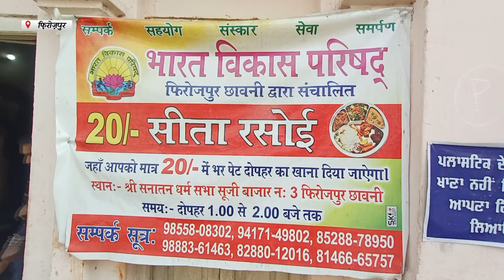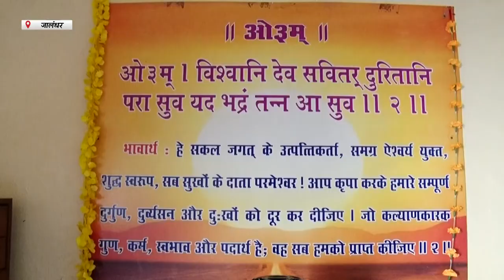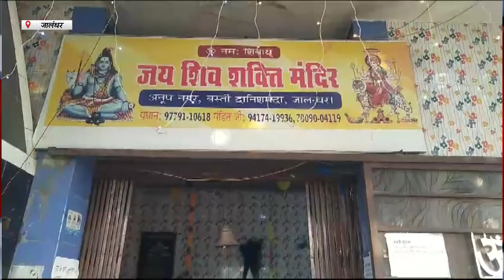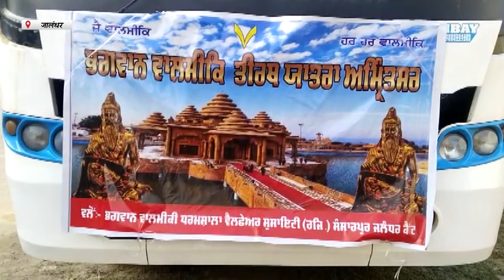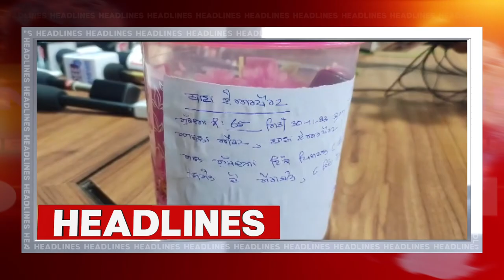Hulchul Prime Bulletin | 03 Dec 2023 | Hulchul tv